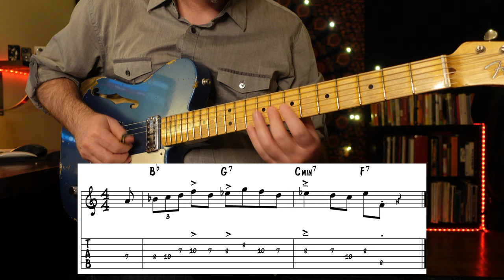Rhythm is THE MOST Important Thing in Jazz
Rhythm is THE MOST Important Thing in Jazz. In Jazz, especially Bebop, the most important thing above all, is Rhythm! In order to play Jazz authentically, Rhythm should be at the forefront of what you learn and understand. By doing so, your phrasing, time, and pocket will dramatically sky rocket and your playing will truly transform into something much closer how your biggest Jazz Heroes sound.

Learn how to play Jazz authentically BUT still retain your own sound. In this Video, Adam teaches you what your Rhythm Stream is, how tap into it, work on it, and use it when you practice or perform.

Get exclusive content, access to videos before the public, save on any books or lessons, and be a part of an Online Monthly Hang with me and other patron.

CHAPTERS:
0:00 - Intro
0:31 - How to Find Your Inner Rhythm Stream
2:28 - Apply Your Inner Rhythm to Some Free Improv
4:02 - A Lesson From Dizzy
5:53 - How to Learn From Your Favorite Musician
6:54 - Try Hearing the Rhythm Lick Over a Chord
7:28 - Now Try Making it Fit on Chord Progressions
8:23 - How to Blend With Other Musician's Sense of Rhythm
9:06 - Always Listen to Connect With the "Collective Stream"

SONY ZV-1 Camera
SHURE SM7B Microphone (Voice)
SHURE SM57 Microphone (Guitar Amp)
SMALL TRIPOD MICROPHONE STAND (Similar to mine)
FOCUSRITE SCARLETT 2i2 (3rd Gen) USB Audio Interface

Be sure to Click that Bell Icon and get notified each time I put out a new video

Be sure to check out Adam Smale's other videos for guitar lessons and music lessons in general.

Comments, Subscribes, Likes, are always welcome.